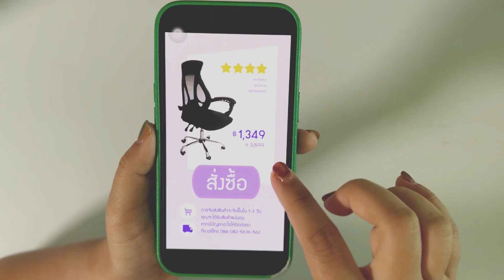ดูก่อนโอน_คลิปเตือนภัยไซเบอร์จาก ETDA เกร๋ๆ คลูๆ ดูแล้วนิ้วล็อก (ไม่โอน) ง่ายๆ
ปัจจุบันผู้ร้ายไซเบอร์เยอะ เราควรระวังไม่ให้ตกเป็นเหยื่อ โดยล่าสุด ศูนย์ช่วยเหลือและจัดการปัญหาออนไลน์ (1212 ETDA) จัดโครงการ IGNITE CREATIVITY CHALLENGE “จุดประกายความคิด พิชิตภัยไซเบอร์”  ผลิต VDO โชว์ Creative Idea ร่วมเตือนภัยไซเบอร์ให้ทุกคนรู้เท่าทันภัยออนไลน์  มันดีจนอดไม่ได้ที่จะเอามาเผยแพร่ ชอบก็แชร์ต่อๆ กันนะคะ